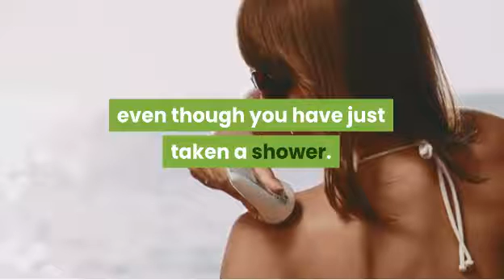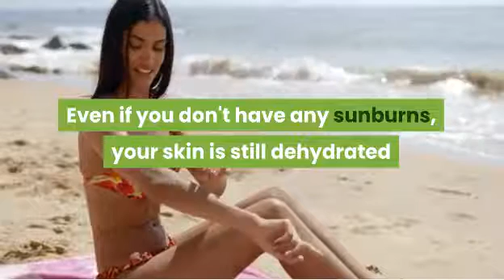The Importance of After Sun Care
Everybody loves to spend time in the sun during the warm summer days. Getting tanned is something that most people look forward to all winter and when the warm temperatures finally arrive, it is a great pleasure to stay on a sunny beach for hours in a row and get that gorgeous color that everyone dreams of. However, the UV emissions are getting more and more intense every year and doctors advise people to stay away from direct sunlight from midday to mid afternoon. In addition, even if you have stayed in the sun when it is recommended and you have worn the proper protection cream, after sun care is just as important. Very few people remember to put on an after sun lotion when they come home from the beach even though, they may have it in their bags. This is because they do not understand exactly the purpose of these lotions.

The main benefit brought by after sun lotions is rehydration of their skin. No matter what protection you wear on the beach, your body and skin will still be dehydrated afterwards, which is why it is very important to apply something that will nourish your skin and give it a healthy look. When the skin is not properly hydrated after sun exposure, dryness and irritations can appear and you will feel much more uncomfortable. This is why applying after sun care on your skin is more important than ever. In addition, people who use acne skin care will need to take extra safety measures, because their skin is much more sensitive to light exposure. There are many professional products on the market that can be used to protect acne prone skin from the powerful light of the summer sun and allow people to enjoy its warmth without any risk.

Another benefit brought by after sun lotions that many people forget about is the cooling of their skin. Everyone knows that feeling when you just can't get cool enough, even though you have just taken a shower. These lotions are specially designed to help the skin cool off. In addition, because your skin will be properly hydrated, it is much less likely to peel off and thus you will be able to enjoy your nice tan for a longer period of time.

All in all, when it comes to skin care, applying sun protection is not the only thing that people need to do. After sun care plays just as an important role as everything else and people who take care of themselves, will not have to deal with any side effects of sun exposure. Even if you don't have any sunburns, your skin is still dehydrated and a high quality after sun lotion will do wonders. There are even acne skin care products that go hand in hand with sun products, so if your skin is prone to this condition, make sure you ask your doctor to recommend you something professional. Considering the mount of harmful UV radiation that we are exposed to every summer, it is important not to skip any step to properly protect our skin.